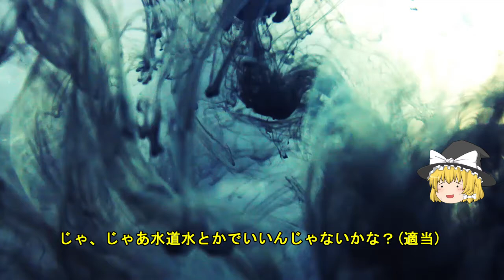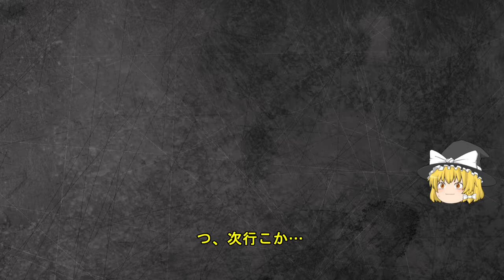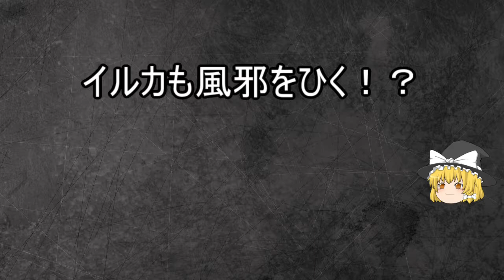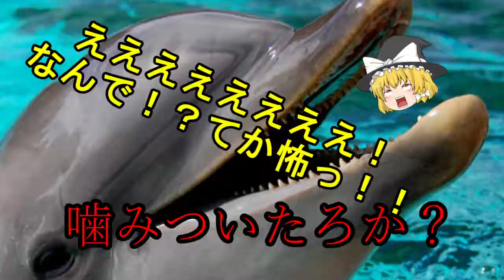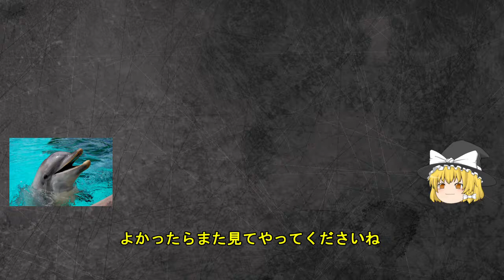【ゆっくり解説】あり得ない！？驚愕の『これマジ！？』を紹介！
初投稿です。
動画のクオリティーとかは察してください。
最初は真面目な解説動画を作ろうと思ったんですが
いつの間にかほとんど茶番になってました。
もう分かんないっす。
あと、イルカの画像を多用してますがイルカフェチではないです。

使用素材
▼OP movie by...

▼Litocranius walleri photo by...
frederic.salein

▼Dolphin photo by...
Take Me Away Photography
Mike Johnston
Steve Snodgrass
Ryan McD